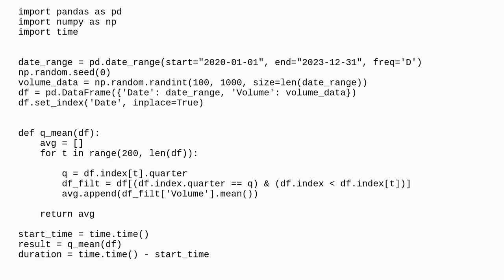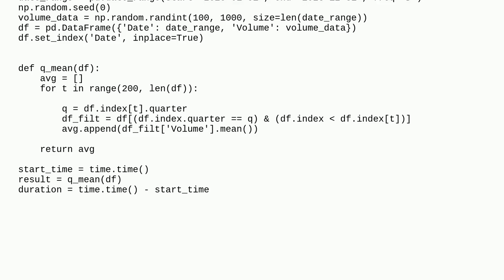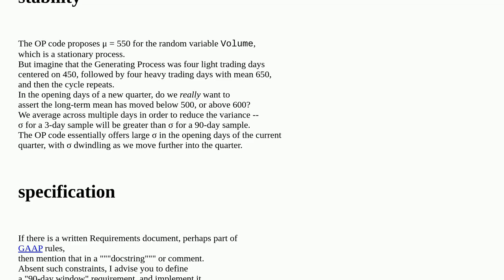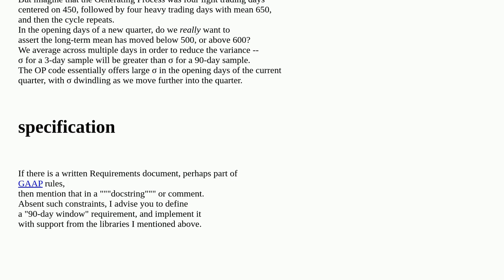Codereview: rolling quarterly mean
rolling quarterly mean

A special thanks goes out to the community

  pandas statistics python